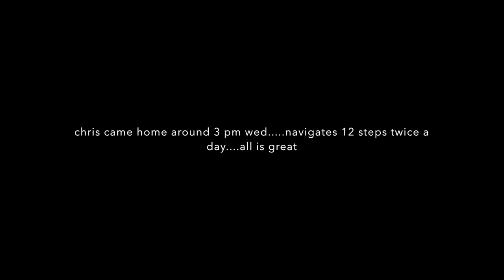LEADER HOME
back at ranchomax and enjoying almost pain free hip.
Please Visit my YouTube Knife Channel.
Please Visit my Knife Wed Page for info.

Camera and such:
KNIFE STUFF
3M Trizact belts from 100 grit to 4,000